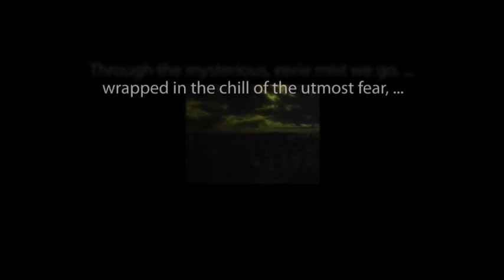THE ZERO HOUR hosted by Rod Serling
"Edwards' Tug & Salvage" starring Bob Crane